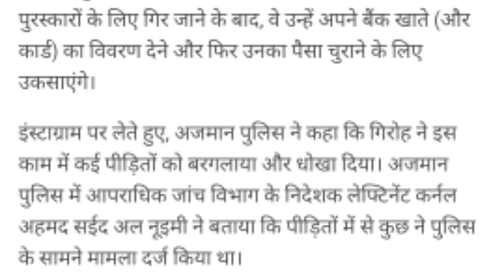दुबई में भी इंडिया कि तरह फ्रोड करने वाले को पुलिस ने पकड़ा।uae news today.dubai jobs.jobs in dubai.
In Dubai too, police caught the fraudster like India.
UAE Dubai big scams,

Account-Ashok Kumar
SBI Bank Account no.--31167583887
IFSC Code-SBIN0031123